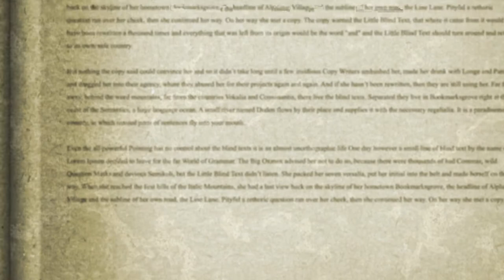Glenn Beck's Latest Read "Imagine: How Creativity Works" by Jonah Lehrer Barbie Story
Glenn Beck introduced yet another book he is reading called "Imagine: How Creativity Works"

Did you know that the most creative companies have centralized bathrooms? That brainstorming meetings are a terrible idea? That the color blue can help you double your creative output?

From the New York Times best-selling author of How We Decide comes a sparkling and revelatory look at the new science of creativity. Shattering the myth of muses, higher powers, even creative "types," Jonah Lehrer demonstrates that creativity is not a single gift possessed by the lucky few. It's a variety of distinct thought processes that we can all learn to use more effectively.

Lehrer reveals the importance of embracing the rut, thinking like a child, daydreaming productively, and adopting an outsider's perspective (travel helps). He unveils the optimal mix of old and new partners in any creative collaboration, and explains why criticism is essential to the process. Then he zooms out to show how we can make our neighborhoods more vibrant, our companies more productive, and our schools more effective.

You'll learn about Bob Dylan's writing habits and the drug addictions of poets. You'll meet a Manhattan bartender who thinks like a chemist, and an autistic surfer who invented an entirely new surfing move. You'll see why Elizabethan England experienced a creative explosion, and how Pixar's office space is designed to spark the next big leap in animation.

Collapsing the layers separating the neuron from the finished symphony, Imagine reveals the deep inventiveness of the human mind, and its essential role in our increasingly complex world. (Amazon.com)